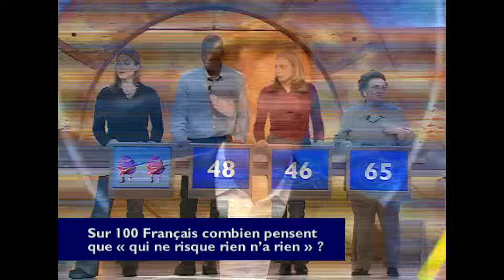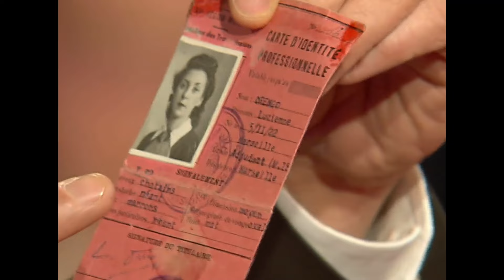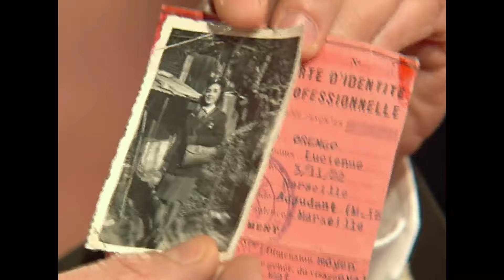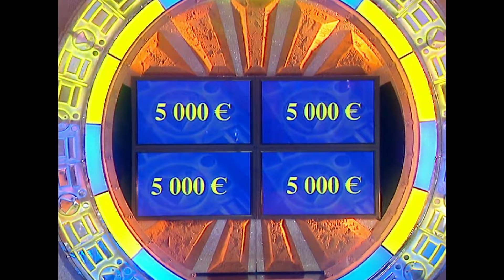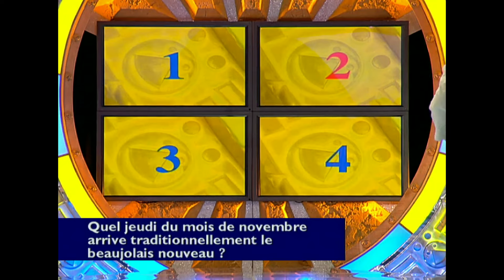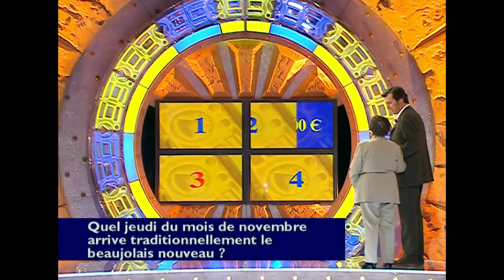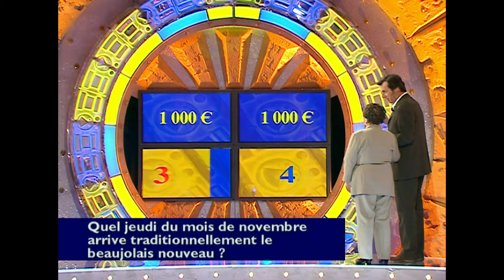Attention à la marche - Jean-Luc Reichmann | Intégral | S3 EM53 | 03 04 2003